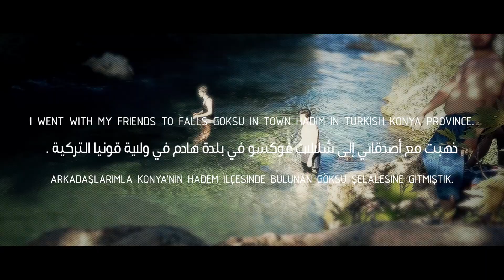It Was The Best Day in My Life | Göksu Şelalesi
Before Eight Months On 10 / 08 / 2018

قبل ثمانية أشهر بتاريخ / 10 / 8 / 2018

8 Ay Önce 10 / 08 / 2018 Tarihide

I Went With My Friends To Falls Goksu in Town Hadim in Turkish Konya Province.

ذهبت مع أصدقائي إلى شلالات غوكسو في بلدة هادم في ولاية قونيا التركية .

Arkadaşlarımla Konya'nın Hadem ilçesinde Bulunan Göksu Şelalesine Gitmiştik.

It Was The Best Day in My Life, i Spent in it a Very Fun Time i Will Never Forget it.

كان أجمل يوم من أيام حياتي ٬ قضيتُ فيه وقتً ممتعاً لن أنساه ..

Hayatımdaki Güzel Günlerden Biri idi, Unutulmaz Eğlenceli Zaman Geçirdik.

الساعة الخامسة مساءً بتوقيت إسطنبول

Soon on Saturday
02/03/2019 at 5 PM GMT+3

Cumartesi / 02 / 03 / 2019
Tarihinde GeliyorAkşam Saat 5'de istanbul Zamanı